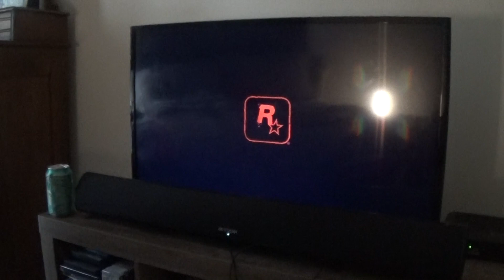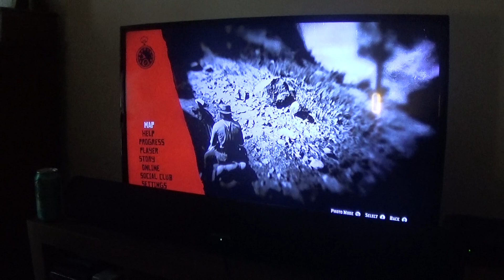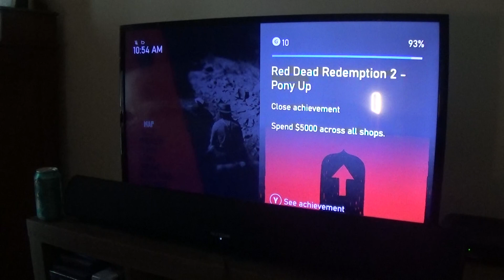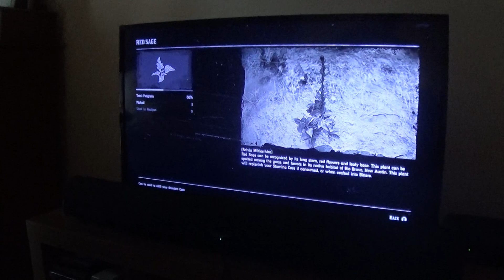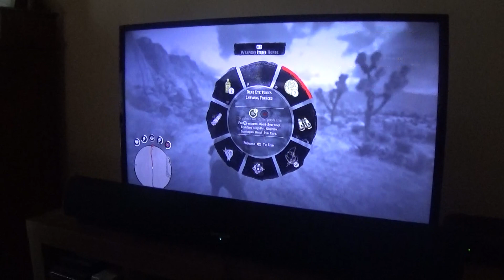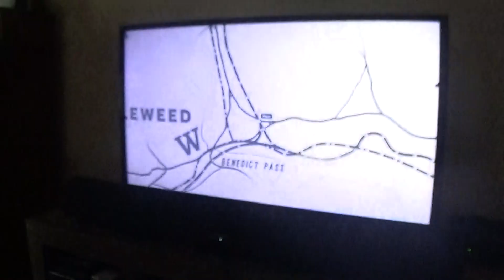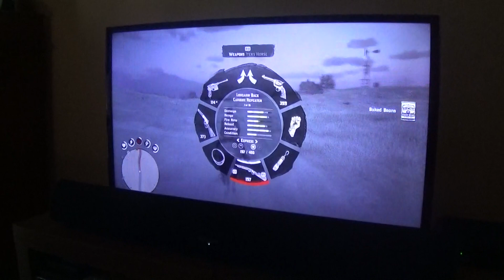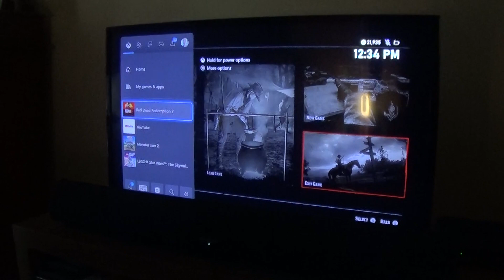Red Dead Redemption 2 Part 74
Welp, we decided to explore some parts of the RDR 2 map, especially Thieves Landing in New Austin where they're a lot of Del Lobo gang members. I must've gone passed it, but that was a good thing because I did a lot of exploring encountering Del Lobo Gang members.